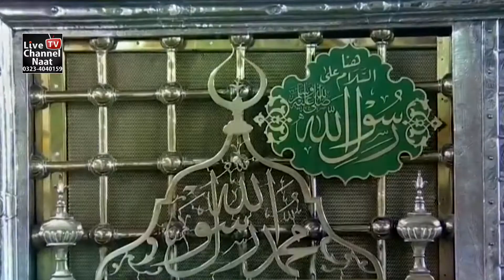Rang Chariya Madiny Wald| Maryam Imaan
Title -  Maryam Imaan  | | Rang Chariya Madiny Wala
Artist -
Label - Live Channel Naat Rang Chariya Madiny Wald | | Maryam Imaan

Live_channel_Rang Chariya Madiny Wald | | Maryam Imaan